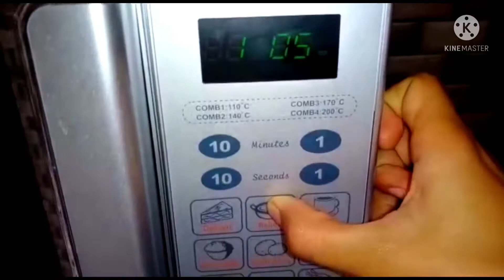Hand Made Gulabjamun Birthday Cake For My Birthday